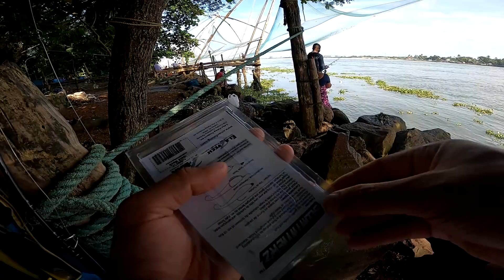ഈ സാധനം എവിടെ കണ്ടാലും മീന്‍ ഒടിവന്ന് തിന്നും redsnapper fishing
location :Fortkochi annu
fishing rod : adventure
fishing reel:okuma inspira
braid line    :major craft

5th give away purake varottaaa